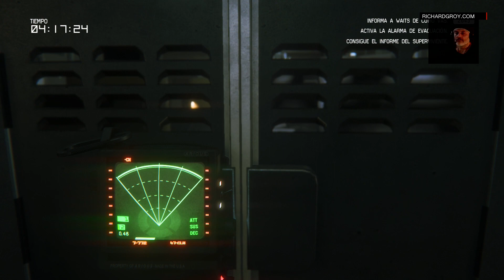ALIEN ISOLATION MODO SALVAJE | El Detonante PS4 GAMEPLAY ESPAÑOL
Nueva DLC "El Detonante" Alien Isolation en Modo SALVAJE en PS4 con sensor de cabeza y en modo detección de ruido para complicar aún más las cosas. Si quieres verme jugar en stream estoy en

Puedes ser suscriptor de nuestro canal de twitch y si tienes amazon prime apoyas mi canal sin coste alguno para ti
My Setup completo para Streaming y Gaming está aquí (My GAMING AND STREAMING RIG IS HERE) Busca el post: MI SETUP (My RIG) Look for the post called: MI SETUP (My RIG)Twitter

Sólo para verdaderos amantes de Alien Isolation. Jugamos en MODO PESADILLA CON DETECCIÓN DE RUIDO, cualquier ruido que detécte mi micrófono alertará al Xenomorfo, una vuelta de tuerca más que aumenta más si cabe la dificultad de este impresionante juego que hemos completado en MODO SUPERVIVENCIA en nuestro canal con mucha, mucha, angustia y mucha, mucha, mucha, pasión.
Pero hay más dificultades propias de este modo de juego:
Detector de Movimiento averiado - señal distorsionada con información no fiable
Recursos reducidos
Lanzallamas realista - es difícil de encontrar fuel y se consume más rápido
Mapas offline y mayor dificultad al hackear los sistemas
Sintéticos y supervivientes más hostiles
La Inteligencia Artificial del Alien ha sido elevada para ser más agresivo, y adpatarse más rápido a las tácticas que empleas (si no te funciona una táctica la primera vez olvídate de usarla la segunda)
Conoce el verdadero miedo con Alien: Isolation, un survival horror donde el miedo te persigue y el peligro es mortal. 15 años después de lo sucedido en Alien™, Amanda, la hija de Ellen Ripley, inicia una lucha desesperada por sobrevivir en una misión para descubrir la verdad sobre la desaparición de su madre.

Como Amanda, recorrerás un mundo cada vez más volátil y te enfrentarás sin cesar a una población desesperada y aterrorizada, y a un Alien impredecible e implacable.

Sin la preparación suficiente, tendrás que buscar recursos, hallar soluciones y usar tu inteligencia, no solo para cumplir la misión, sino simplemente para sobrevivir.

Título: ALIEN: ISOLATION
Developer: Creative Assembly
Publisher: SEGA
Lanzamiento: 6 de Octubre de 2014
Twentieth Century Fox, Alien, Aliens, Alien 3 and their associated logos are registered trademarks or trademarks of Twentieth Century Fox Film Corporation. Developed by The Creative Assembly Limited. Creative Assembly and the Creative Assembly logo are either registered trademarks or trademarks of The Creative Assembly Limited. SEGA and the SEGA logo are either registered trademarks or trademarks of SEGA Corporation.